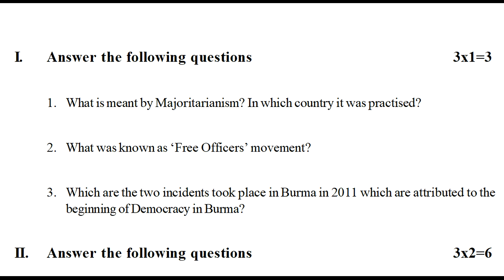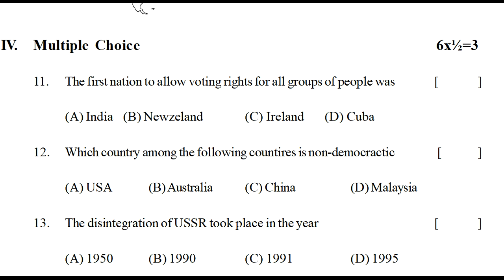social fa sample question paper class 9 | formative social previous test paper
9th standard social fa1 question model paper 2022,
SOCIAL-FA
fa social practice question paper class 9 | social fa previous test paper | fa social sample paper

fa social sample test paper class 9th | fa social previous test paper | social formative guess paper

9th class social formative assessment 1 2021 | ts 9 social papers fa1 2021 | fa-1 class 9 social

SOCIAL-SA
sa social exam practice test paper class 9 | ts social summative question paper | sa ts social paper

9th class social summative assessment 1 2021 | 9th SA Class Social Model  Paper 2021 | class 9 fa1

formative assessment paper class x social 2022,
summative assessment paper class x social 2022,